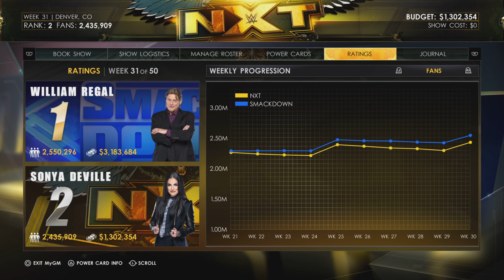Huge Changes Right Before the Next PPV - WWE2k22 MyGM eps. 18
GM mode has returned to WWE video games, and it is not exactly as fun as hoped. Nonetheless it is here and we will have fun playing it and hoping for more updates to it.

If you're interested in seeing more WWE videos that may include me, check out David's twitch and yt channels, where he and sometimes I play WWE and various other games.
Also will start to stream occasionally on David's twitch, so go over and catch both of us over there.